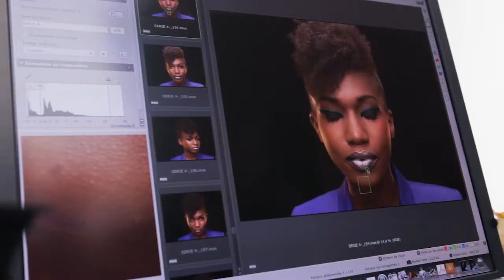Backstage shooting 2013 Black Up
Black Up is best known for their fantastic colour pigments for darker skins. This French brand has taken South Africa by storm as more and more black women realise that no matter what your skin shade, will match it with their foundations. The brand also makes sure that all their skin products are also mattifiers, which is a huge plus if you suffer from oily skin as dark skins usually do. More beauty?marieclaire.co.za